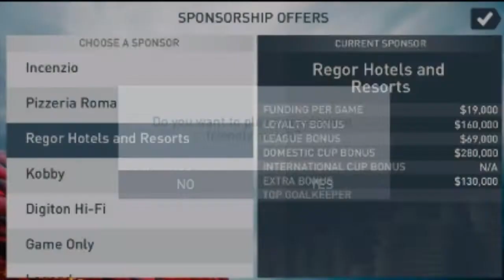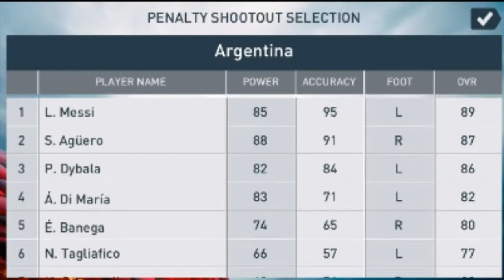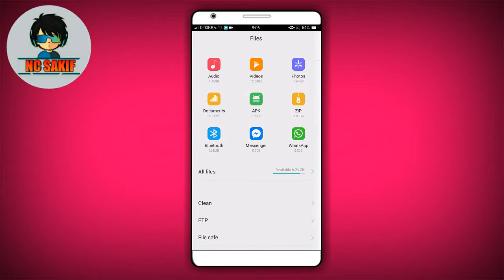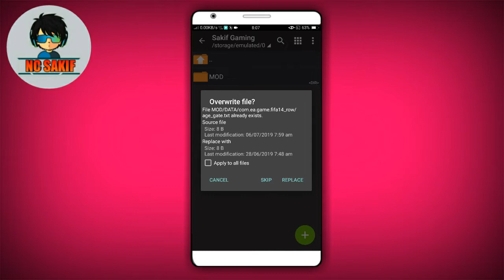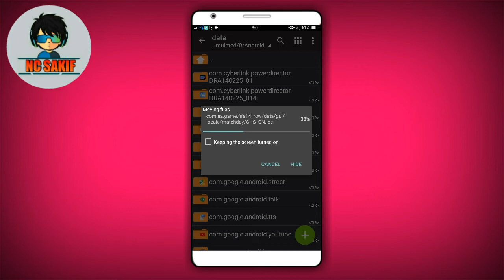FIFA 20 Mobile Android Offline 1 GB New Kits,Squad Best Graphics | FIFA 20 Latest Mod In Android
Hi, My name is Sakif
My Country Is Bangladesh

💘My all download links

●NO Survey,
●NO Ad-fly,
●NO Bugs,
●NO Virus.

[Hey Wait! Watch Some Hot and latest Gaming Videos]

HERE IS THE MORE CLASH OF CLANS VIDEO IF YOU WANT OR NEED SO YOU CAN SEE THIS VIDEOS

(If any youtube channel copy my link..I will claim copyright on your video)

Dear Game Developer if you want me to remove the video, just send me email at . I will remove the video ASAP